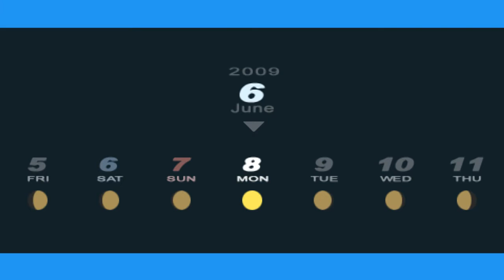Spuki Skeri... Szkoła | Persona 3 Portable [HARD] #24